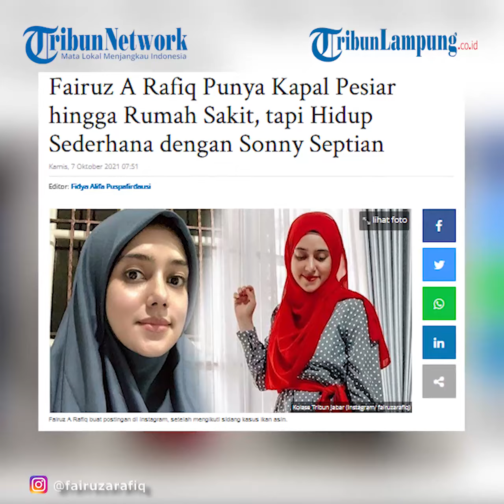Artis Fairuz A Rafiq Hidup Sederhana, Meski Miliki Kapal Pesiar dan RS@TRIBUNLAMPUNGNEWSVIDEO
Artis Fairuz A Rafiq Hidup Sederhana, Meski Miliki Kapal Pesiar hingga Rumah Sakit

TRIBUNLAMPUNG - Hidup sederhana, ternyata Fairuz A Rafiq dan Sonny Septian bergelimang harta.
Tak semua selebriti Indonesia suka memamerkan harta mereka.
Ada yang bahkan terlihat sederhana meski memiliki harta yang cukup berlimpah.
Seperti pasangan muda Fairuz A Rafiq dan Sonny Septian. Kehidupan keduanya terlihat sederhana.
Daripada memamerkan harta miliknya, kedua pasangan muda ini jutru banyak pamer kemesraan.
Keduanya juga dikenal memiliki harta kekayaan yang fantastis.
Dan meskipun pasangan artis ini dikenal kara raya ternyata tak semua bagian di rumahnya terkesan mewah.
Bahkan ada beberapa sudut rumah Fairuz A Rafiq dan Sonny Septian terlihat biasa saja.
Baru-baru ini diketahui jika kamar anak Fairuz A Rafiq dan Sonny Septian tak terlalu mewah.
Tentu saja membuat banyak orang terkesan, seorang artis yang bergelimang harta tak melulu pamer kekayaan.
Bahkan banyak yang tak tahu menahu keluarga Fairuz A Rafiq jika memiliki kapal pesiar hingga rumah sakit pribadi.
Artikel ini telah tayang di TribunJabar.id